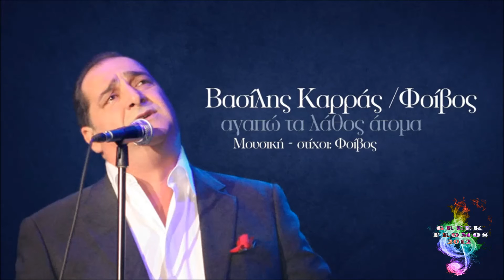Vasillis Karras - Agapo Ta Lathos Atoma (Digital Single 2013 HQ)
Βασίλης Καρράς - Αγαπώ τα λάθος άτομα

Μετά από αρκετά χρόνια, ο Βασίλης Καρράς συνεργάζεται και πάλι
με τον γνωστό συνθέτη και στιχουργό, Φοίβο!

Δυο μεγάλα ονόματα, ένα τραγούδι που σίγουρα θα γίνει επιτυχία!

Ο Φοίβος ντύνει το τραγούδι ενώ ο λαϊκός τραγουδιστής του δίνει την ψυχή του!

Στίχοι:

Ψέματα ποτέ δεν λεω
παραδέχομαι όταν φταίω
δεν οφείλω, δεν χρωστάω
κι αν με χρειαστείς, βοηθάω
Άστατος στα προτερήματά μου

Έχω μόνο ένα ελάττωμα
Να Αγαπάω τα λάθος άτομα
Και πονάει η καρδιά μου, η ρημάδα
σαν την πληγωμένη μου Ελλάδα (x2)

Είμαι έντιμος στις σχέσεις
πάντα με καλές προθέσεις
Τίμιος μα και αλήτης
και νομοταγής πολίτης
μα αστατός στα προτερήματά μου

σαν την πληγωμένη μου Ελλάδα (x3)

prohibited.